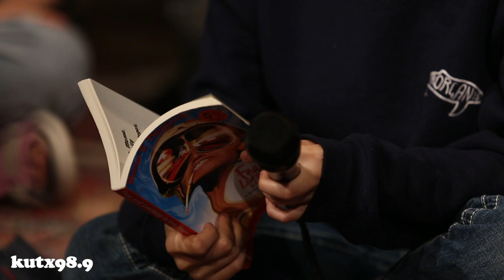Superorganism - "Prawn"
Live in Studio 1A on September 19th, 2018

Host: Jay Trachtenberg
Broadcast Engineer: Cliff Hargrove, Jake Perlman
Studio 1A Booker/Producer: Deidre Gott
Photographers: Jorge Sanhueza-Lyon, Julia Reihs, Gabriel C. Perez, Salvador Castro, Jenan Taha
Editor: Jenan Taha